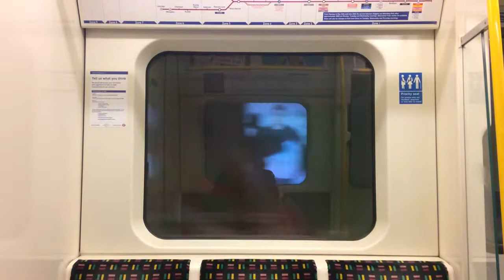Metropolitan line S8 Stock Departing at King’s Cross St Pancras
Heading Eastbound Service to Aldgate